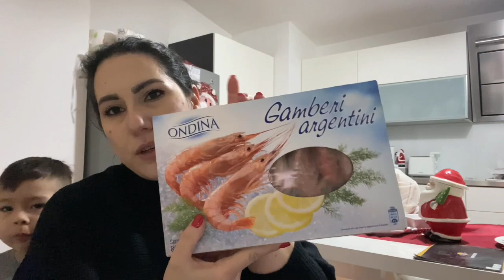BUON NATALE 🎄💫🎁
📷mamababylife

CREASHINE Tenda Luminosa Natale Catene Luminose Luci LED Tende con 8 Modalità ...

Ecco i codici sconti